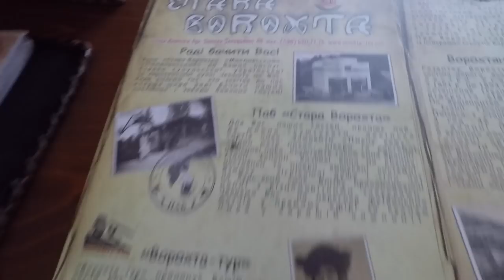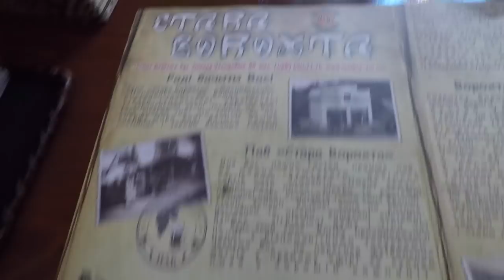КАРПАТЫ | ВОРОХТА | ВИАДУК | ТРАМПЛИН. VLOG#56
Продолжение нашей поездки по Карпатам. На этот раз мы заехали в Ворохту. То, что увидели, показываю вам!